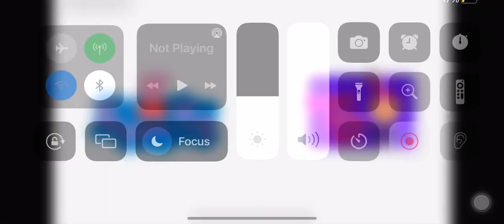This or That #310